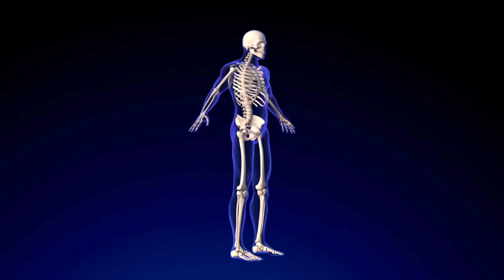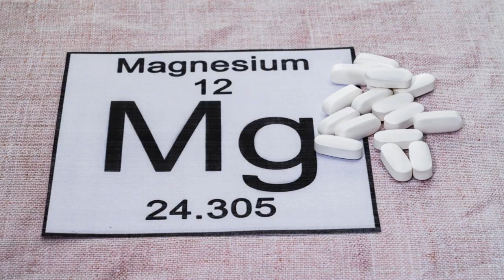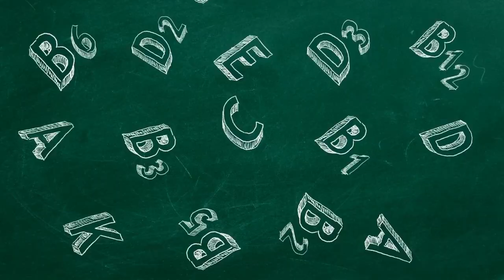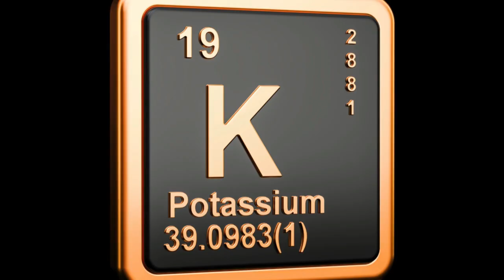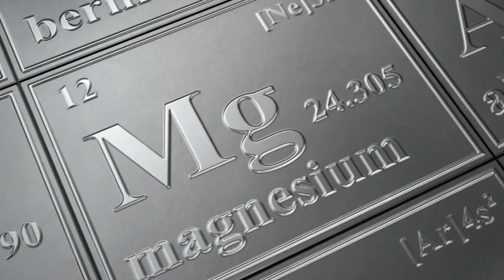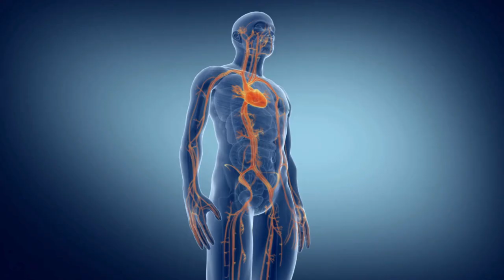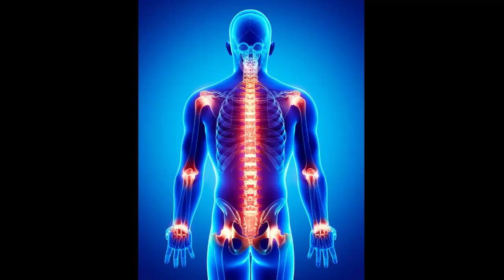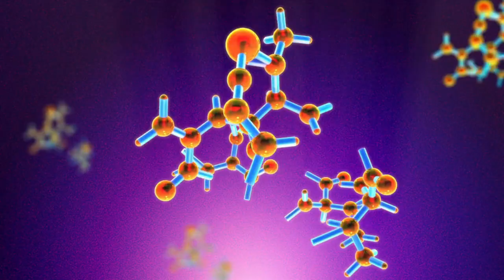Magnéziumhiány? 8 Élelmiszer, Ami Segíthet Pótolni a Magnéziumot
Magnéziumhiány.

Mindenki tudja, hogy a magnézium mennyire fontos az emberi szervezet számára, azonban pótlására már jóval kevesebben fordítanak energiát. Egy 2021-es tanulmány szerint, csak az Amerikai Egyesült Államokban közel minden 2. ember érintett a magnézium hiányában és ez a szám csak tovább növekszik. Fontossága kicsit sem elhanyagolható, közel 300 enzimreakcióban vesz részt, amik szerepet játszanak az energiatermelésben, fehérje és DNS szintézisben.

Sőt, a magnézium még a csontok és fogak egészségéhez, valamint az izmok megfelelő működéséhez is hozzájárul és még a szívünk egészségét is támogatja.

Az elmondottak alapján bátran kijelenthetjük: a magnézium pótlásra muszáj odafigyelned. Szerencsére több olyan egészséges élelmiszer is létezik, amelyek rendkívül gazdagok magnéziumban, és rendszeres fogyasztásuk bizonyítottan segíthet pótolni a szüksége mennyiséget.

Videónkban 8 ilyen élelmiszert fogunk bemutatni, valamint kitérünk arra is, hogy milyen további jótékony hatásokat eredményezhetnek egészségünk tekintetében.

► FEJEZETEK

⏰ 00:00 - A magnéziumhiány, mint jelenség
⏰ 01:09 - 1. Spenót
⏰ 01:53 - 2. Tökmag
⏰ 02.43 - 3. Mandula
⏰ 03:35 - 4. Étcsokoládé
⏰ 04:32 - 5. Avokádó
⏰ 05:25 - 6. Lazac
⏰ 06:35 - 7. Banán
⏰ 07:19 - 8. Fekete bab
⏰ 08:15 - Befejezés